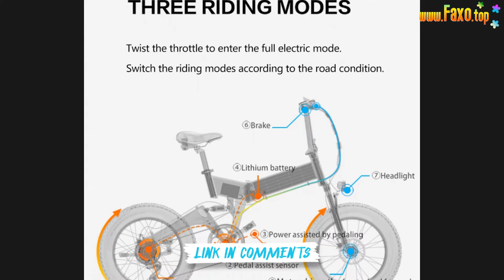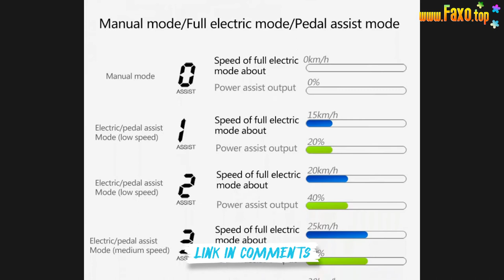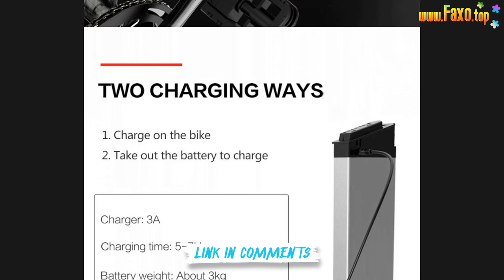🔥 LANKELEISI ELECTRIC BIKE X3000PLUS 1000W 48V 17.5AH 26ER SNOW FAT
We have goods in EU oversea warehouse,you can get goods within 3-7 days
Free Tax to EU/US/Canada/UK/Russian/AU
No tariffs are required, you only need to pay at the indicated on the page, and the package will be shipped to y door
There are no additional costs during the transportation process, including tariffs and you are not required to pay.